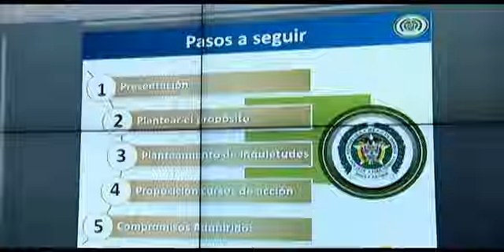Acompañamiento social a familias de viviendas 100% subsidiadas de Soacha, Cundinamarca